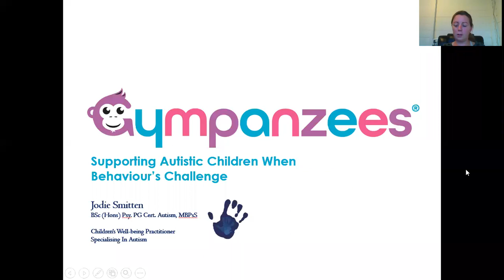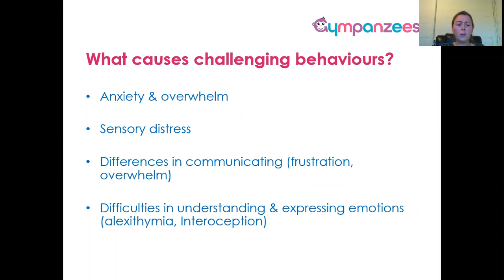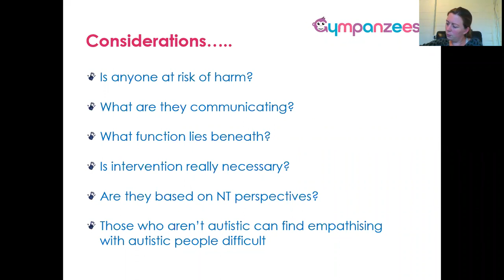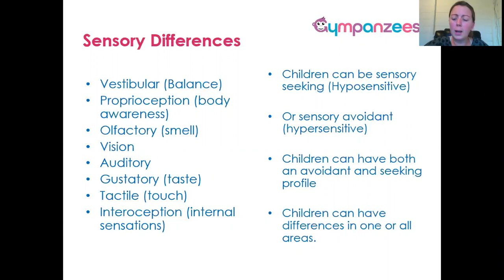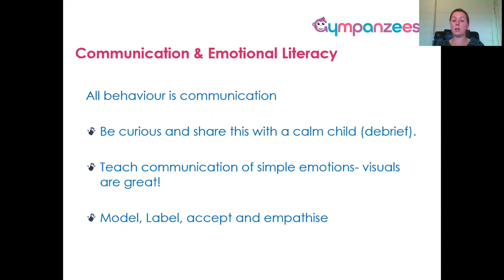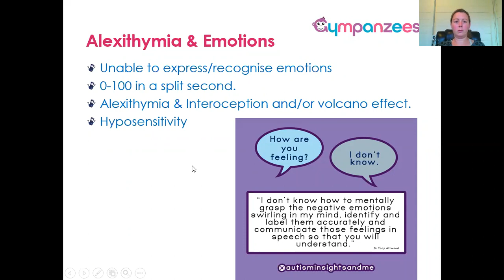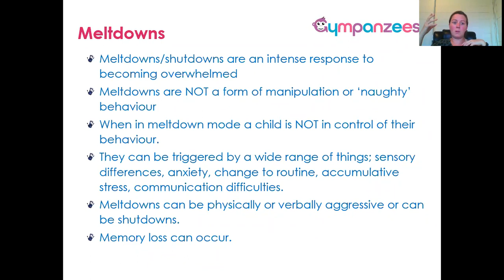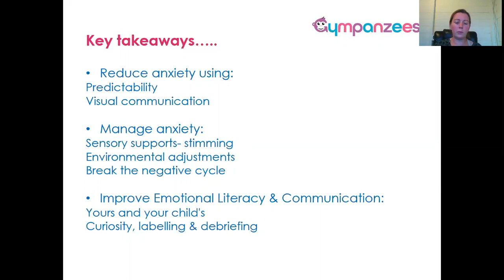Autism, Anxiety & Challenging Behaviours with a children's well-being practitioner - tips & advice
What is underlying when we see behaviours that challenge in autistic children?

What can we do to support the child and reduce the distress they are communicating and support positive communication?

This session will talk through these questions during this presentation and provide some ‘take aways’ that parents/carers/teachers can put into practice.

Jodie Smitten is an independent children’s well-being practitioner specialising in autism. Jodie has many years of experience in working alongside autistic children and their families; advocating for identification, educational adjustments, changes in parental approaches and positive self-identity. Jodie has degree in psychology, a post graduate certificate in autism & Asperger’s syndrome and is undertaking a Masters in the same subject. Jodie is also a parent of autistic children.

What is covered in this webinar?

0:00 - 0:36: Introduction
0:37 - 2:19: The origins of 'challenging behaviour'
2:20 - 3:58: Defining 'challenging behaviour'
3:59 - 5:18: What causes challenging behaviour?
5:19 - 8:15: Serious considerations - is your child's behaviour really termed as challenging behaviour?
8:16 - 41:43: Causes of challenging behaviour and how we can manage them.
- 8:27 -15:54: Decreasing anxiety
- 15:55 - 24:31: Sensory differences and sensory input
- 24:37 - 29:21: Sensory support
- 29:22 - 36:08: Communication and emotional literacy
- 36:09 - 41:43: Alexithymia and emotions

41:44 - 54:48: Meltdowns
- 48:54 - 52:22: The negative cycle of meltdowns
- 52:23 - 54:48: Supporting children in meltdown

54:49 - End: Conclusion and takeaways from the webinar